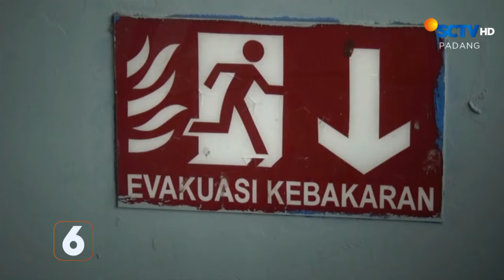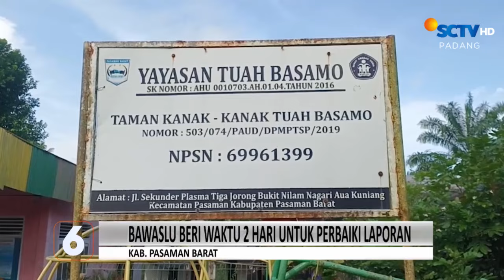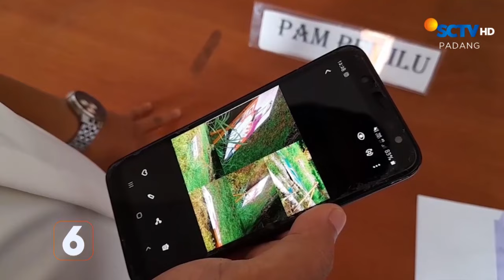Gempa Magnitudo 5,7 Guncang Sumatera Barat | Liputan 6 Padang